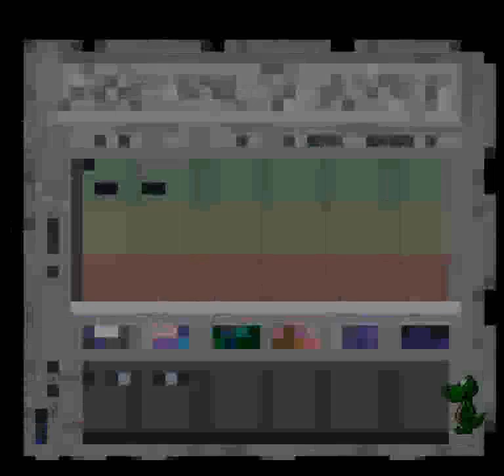Bronkie the Bronchiasaurus (SNES) - Full Run Doubleplay + Ending